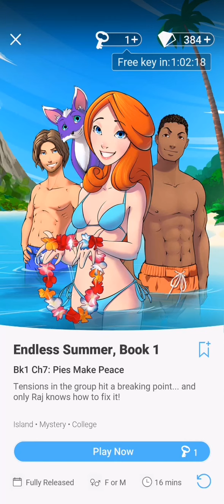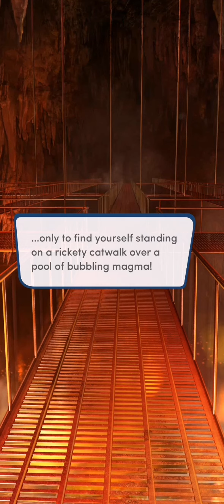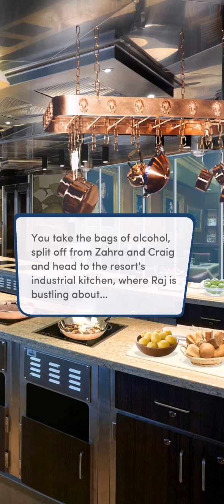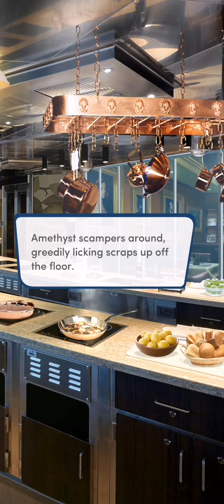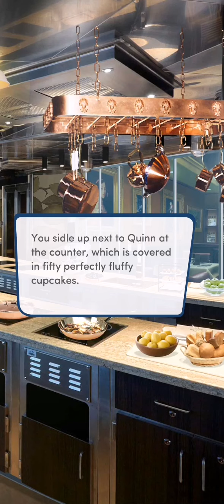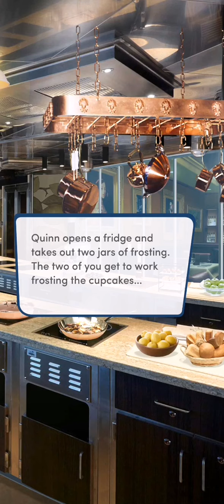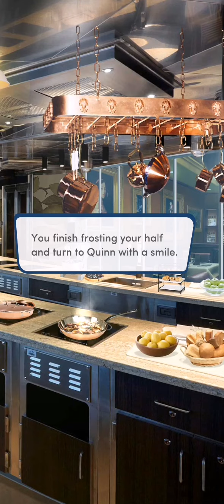#7. PIES MAKE PEACE | ENDLESS SUMMER | CHOICES: STORIES YOU PLAY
ENDLESS SUMMER

Chapter 7: Pies Make Peace

Tensions in the group hit a breaking point... and only Raj knows how to fix it!